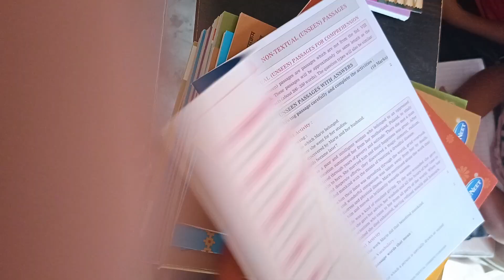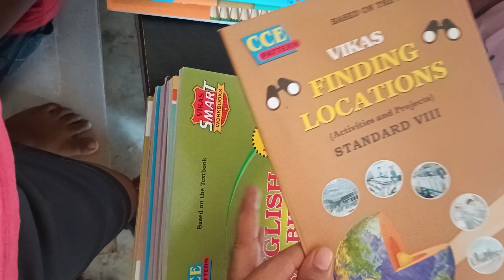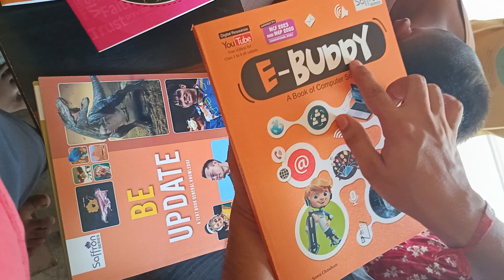Raj sir class 8th all workbook navneet Maharashtra state board workbook 8 std